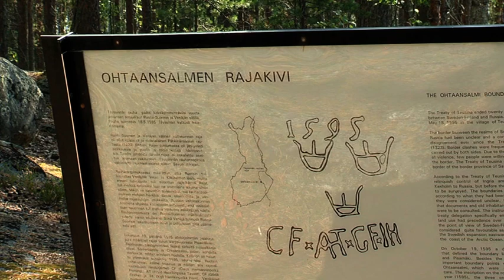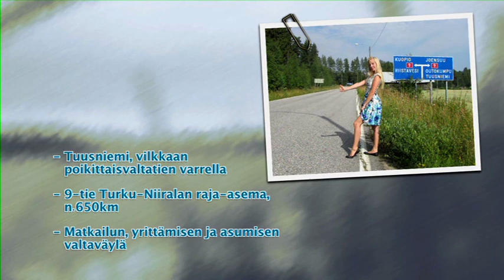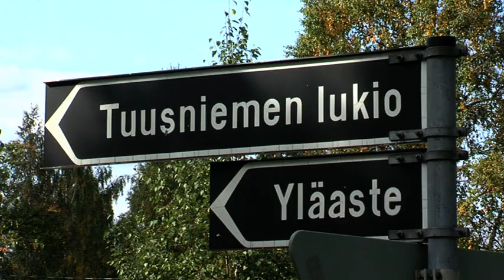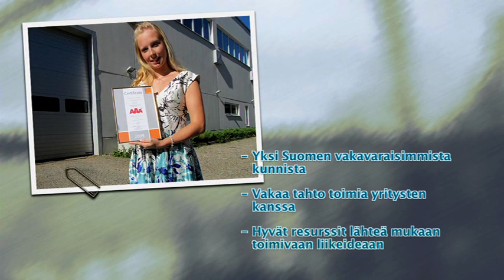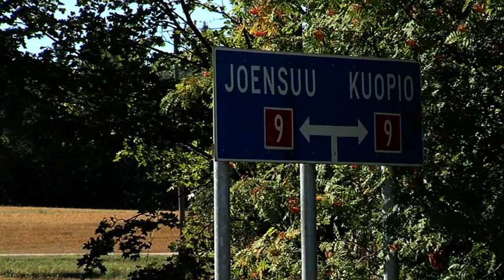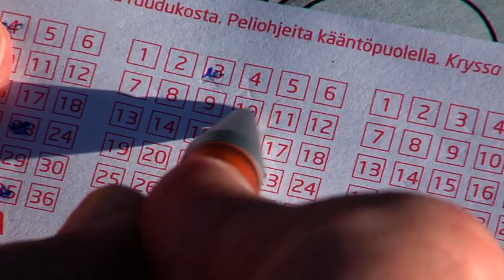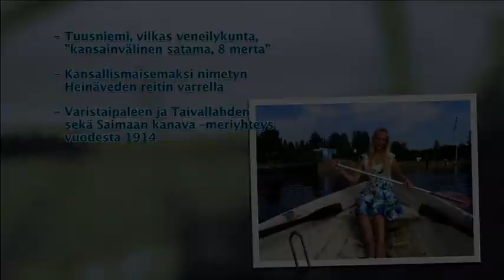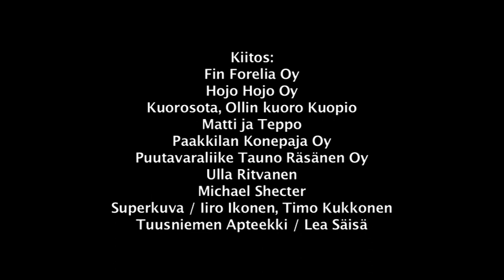TUUSNIEMI - ELOKUVA (matkailuvideo 2010)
TUUSNIEMI-ELOKUVA (2010)
Tuusniemen kunnan matkailua ja markkinointia vuodelta 2010. Suomenkielinen versio (englanninkielinen versio ladattuna myös tälle YouTube-kanavalle)

Pääosissa: Tiina Happonen, Vesa Toivanen
Kuvaus, äänitys ja editointi: Petteri Laitinen
Animaatiot: Hannu Kulju/Animoottori
Ääni- ja valoryhmä: Patrick Reid, Heikki Räsänen
Käsikirjoitus ja ohjaus: Vesa Toivanen
Kiitos: Fin Forelia Oy, Hojo Hojo Oy, Kuorosota, Ollin kuoro Kuopio, Matti & Teppo, Paakkilan Konepaja Oy, Puutavaraliike Tauno Räsänen Oy, Ulla Ritvanen, Michael Shecter, Superkuva/Iiro Ikonen, Timo Kukkonen, Tuusniemen apteekki/Lea Säisä

Tuotantoyhteistyö 2010: Media-Vesa Ky & Tuusniemen kunta